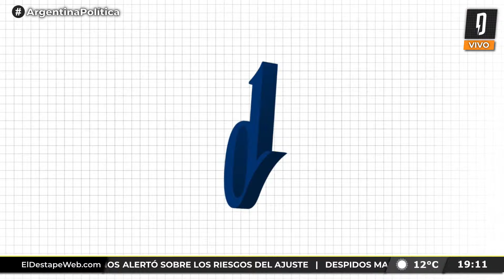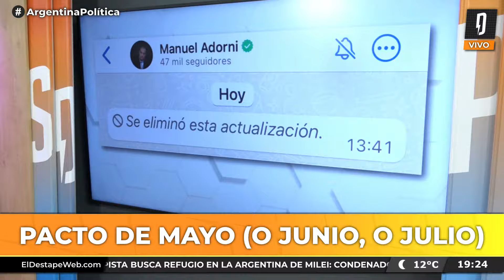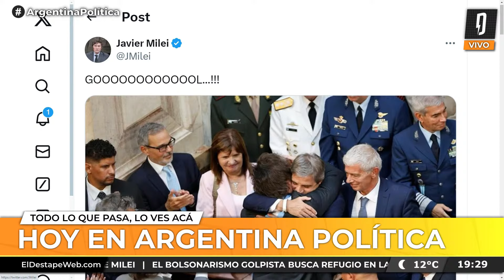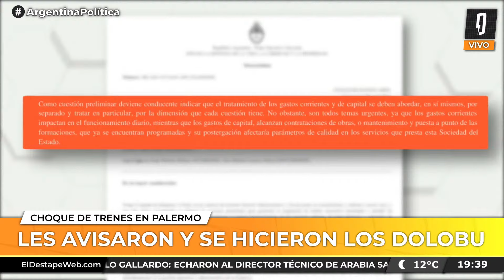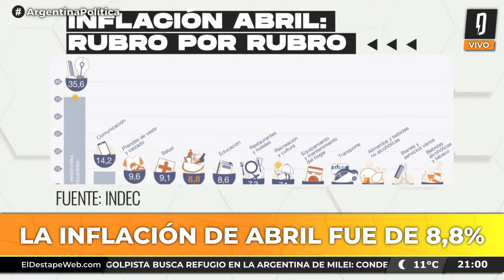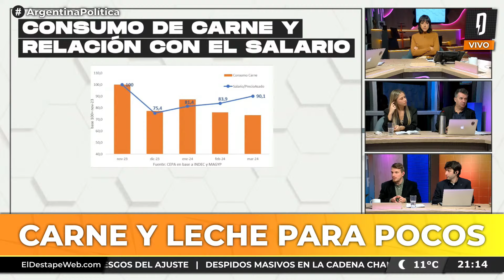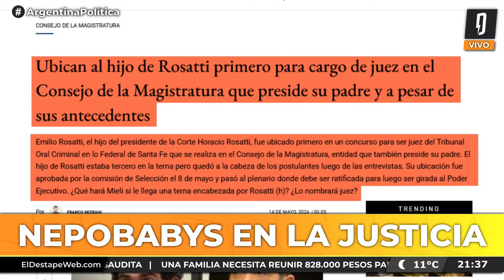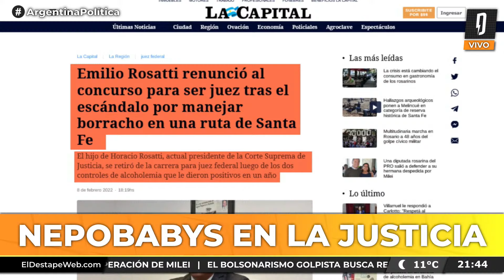NEPOBABYS EN LA JUSTICIA | Argentina Política con Carla, Jon y el Profe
PROGRAMACIÓN
6 a 7 - Es Muy Temprano, con Nicolás Esquibel y Lucía Rodríguez Bosch.
7 a 9.30 - Habrá Consecuencias, con Ari Lijalad.
9.30 a 11 - El Pase con Roberto Navarro, Ari Lijalad, Laura Carpineta, Nico Lantos y Adrián Murano.
11 a 13 - Navarro 2027, con Roberto Navarro.
13 a 14 - Verdades Afiladas, con Adrián Murano.
14 a 17 - Pase lo que pase, con Darío Villarruel.
17 a 19 - Palo y zanahoria, con Mariano Martín.
19 a 22 - Argentina Política, con Carla Pelliza, Jonathan Heguier y El Profe Romero.